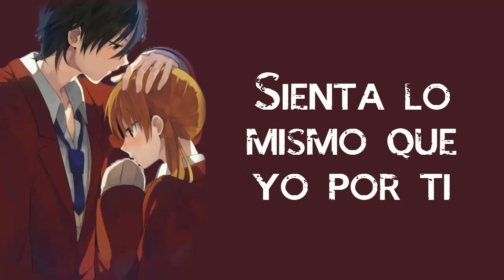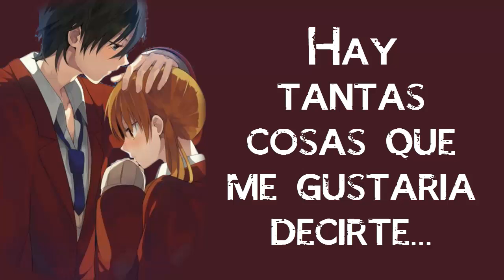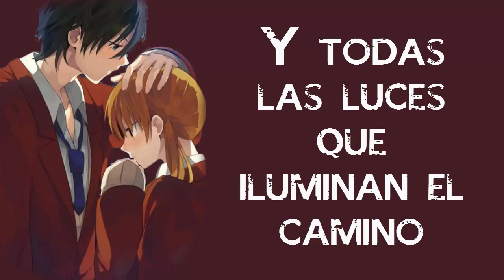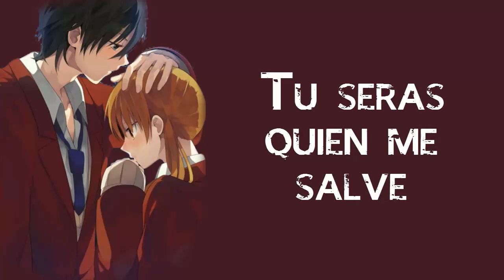Wonderwall - Oasis l Sub Español